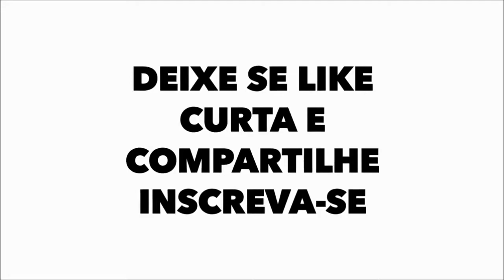FLAMENGO TÍTULOS (Atualizado Dezembro-2021) MAIS IMPORTANTES DE SUA HISTÓRIA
Flamengo grandes conquistas, os títulos mais importantes ATUALIZADO, Dezembro de 2021

1 Mundial 81
2 Libertadores 81, 2019
8 Brasileiros 80, 82, 83, 87, 92, 2009, 2019, 2020
1 Mercosul 99
3 Copa do Brasil 90, 2006, 2013
1 Recopa Sul-Americana 2020
1 Copa Ouro Conmebol 96
1 Copa do Campeões 2001
2 Supercopa do Brasil 2020, 2021